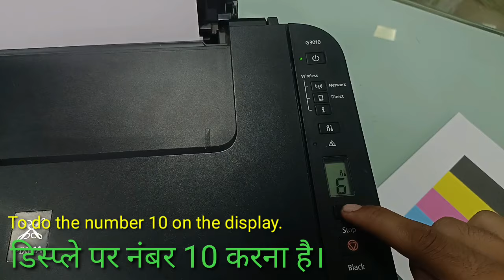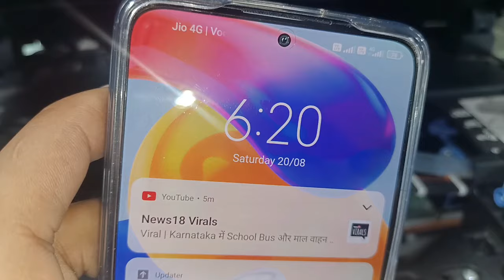canon g3010 ink problem || how to fix canon g3010 printer ink problem.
canon g3010 ink problem
how to fix canon g3010 printer ink problem

ty for 🙏